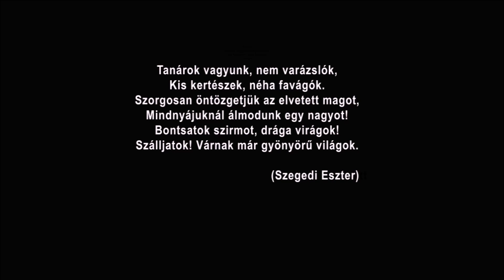Jerusalema Challenge, Simonyi Károly Technikum